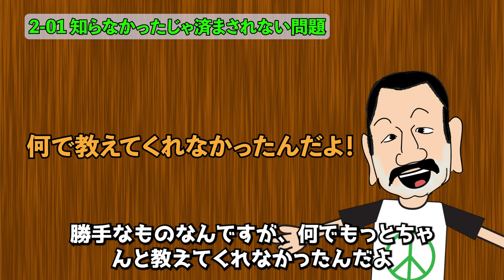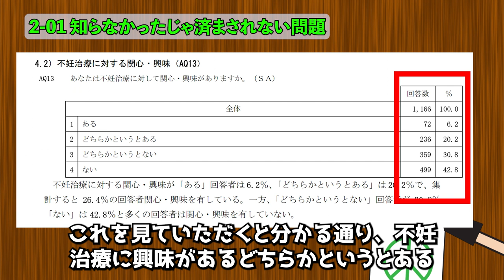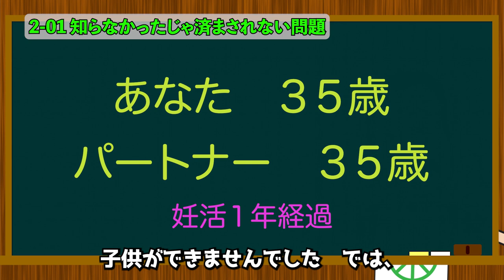【オトコの妊活】2-01 知らなかったじゃ済まされない問題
‹今回の動画›
そもそも妊活に興味のない人が多い。だから情報が少ない。情報が少ないから興味がない。の負のスパイラルから抜け出すためにはどーしたら良いのだろう。人生においてある時期のみのイベント事は、喉元すぎればなんとやら　になってしまう。しかし、そこに潜む生命倫理の問題は、全人類がもっと興味を持つべき問題では？

‹参考サイト›
厚生労働省｜令和２年度 子ども・子育て支援推進調査研究事業
不妊治療の実態に関する調査研究
最終報告書

４０歳で結婚。妻も同じ年。
４１歳から妊活を始めました。
４回目の人工授精で子を授かりました。（６回目だと思っていたが妻に確認したら４回目でした）

２年間の不妊治療の末２人目は諦めました。